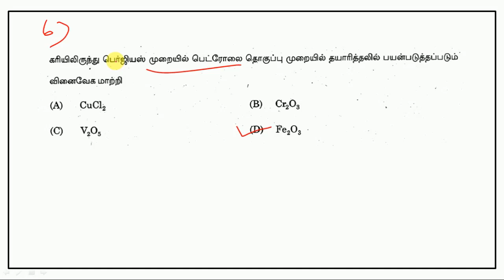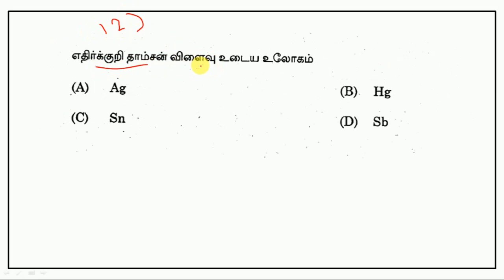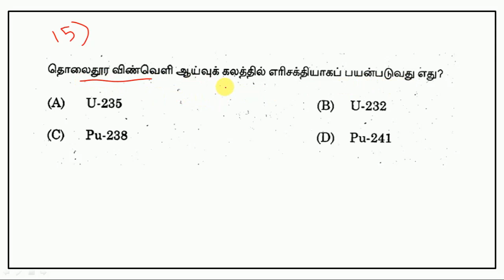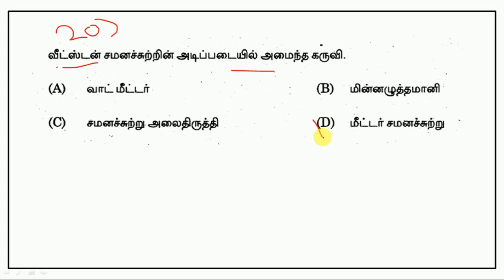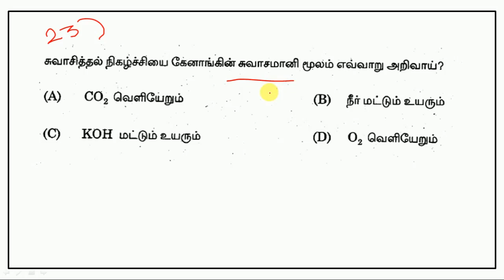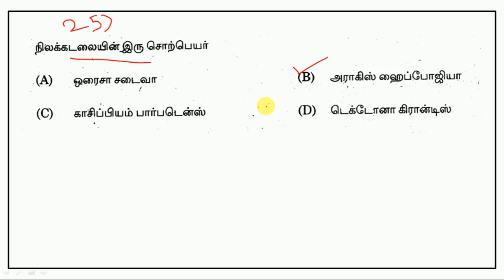TNPSC Previous Exam Papers - General Studies - Part 136 || World's Best Tamil